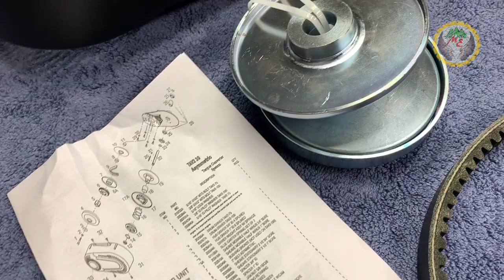VEVOR 212cc TORQUE CONVERTER KIT FOR GO KART OR MINI BIKE / CONVERTIDOR DE TORQUE CLUTCH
KIT DE EMBRAGUE GO KART: este convertidor para Go kart tiene un embrague de transmisión de 3/4", adecuado para todos los motores con cigüeñal recto de 3/4". El embrague de transmisión contiene una rueda dentada de 10 dientes para  Cadenas #40/41.

ENLACE DE CLUTCH

QUIERO DARLES LAS GRACIAS POR TOMAR PARTE DE SU TIEMPO Y MIRAR EL VÍDEO, DEJAR SUS COMENTARIOS Y SUGERENCIAS, RECIBAN UN CORDIAL SALUDO Y BENDICIONES DE SU AMIGO MOUNTAIN EAGLE.